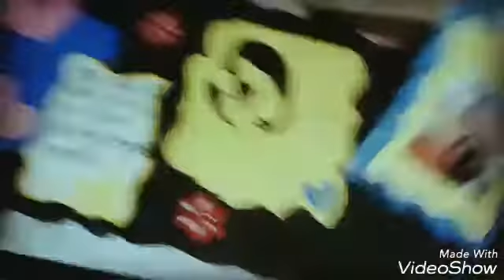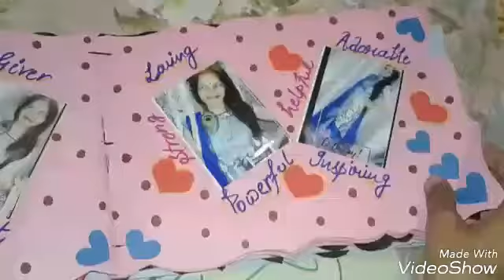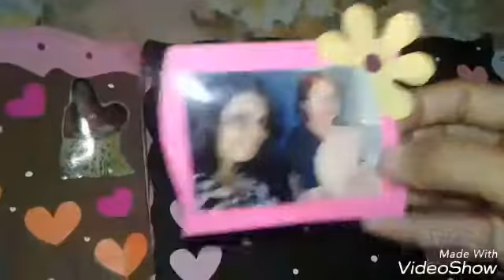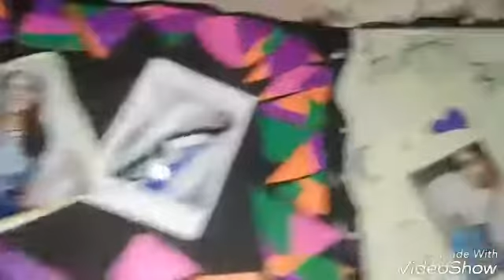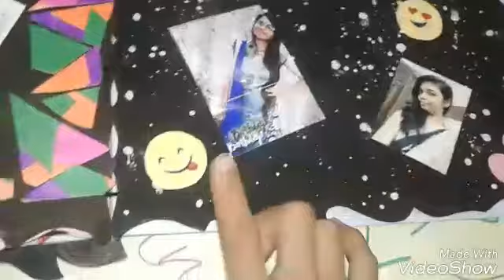Handmade scrapbook for your mother😊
Each and every element if this scrapbook is handmade😊including scrapbook covers .For more such videos follow